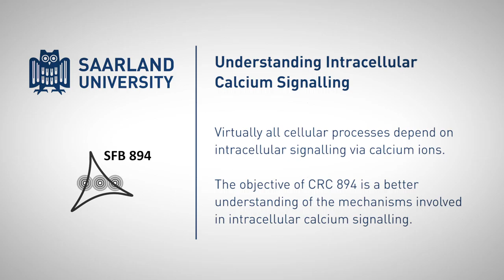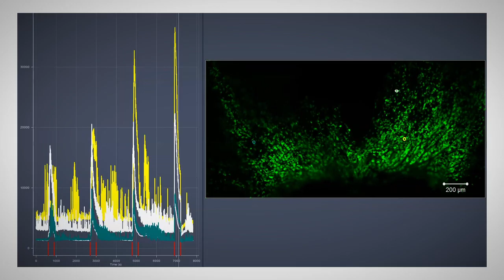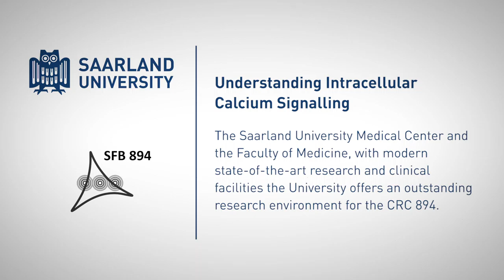Understanding Intracellular Calcium Signalling at Saarland University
The objective of Collaborative Research Center (CRC) 894 is a better understanding of the mechanisms involved in intracellular calcium signalling. More than 100 scientists at various stages of their careers are investigating the molecular basis calcium signalling and their effects on bodily function. The collaboration of scientists from fields such as biophysics, anatomy, cell biology, physiology, pharmacology, biochemistry and internal medicine, making use of platform projects providing cutting edge technology, provides unique opportunities for research within the CRC 894. In this setting the origin, propagation and consequences of calcium ion-related signalling cascades are being studied. As the only German Medical School in Southwestern Germany West of the Rhine river, the Saarland University has a rich history of research with CRC funding, which goes back almost 50 years.